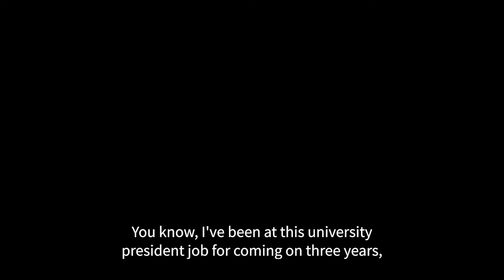My Motivation - Taylor Randall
Faith brings a richness — “a richness of what people are and what humanity is” — to a university campus, said University of Utah President Taylor R. Randall.

Randall was named the 17th president of the University of Utah in the fall of 2021.

“You know, I've been at this university president job for coming on three years, in August, and I'm not sure there's anything that actually prepares you for a job like this, particularly at this moment in time,” he said.

This Church News video, titled “My Motivation,” features Randall, a member of The Church of Jesus Christ of Latter-day Saints, talking about his faith.

“The principles of the gospel are my motivation for life. It informs my leadership in almost everything,” he said.